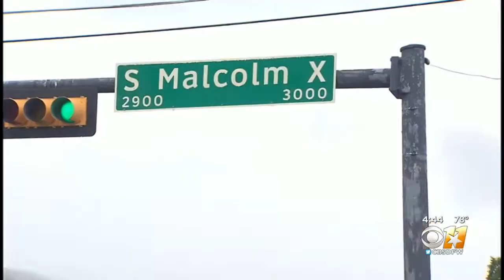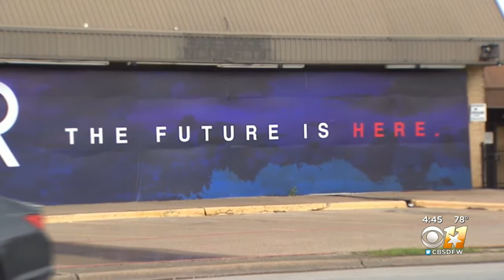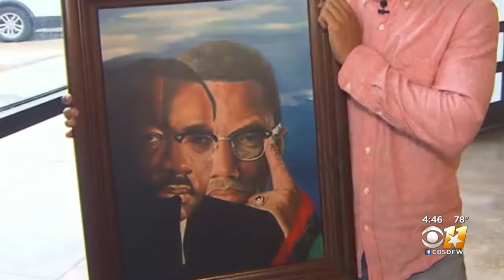Investing In The Future Of An Industry, The Marcus Graham Project Building Better In Black Dallas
The Marcus Graham Project started as a seed planted in the mind of one of its founders Lincoln Stephens.